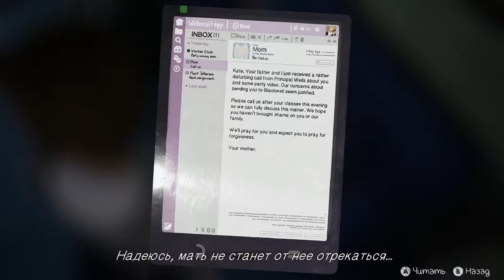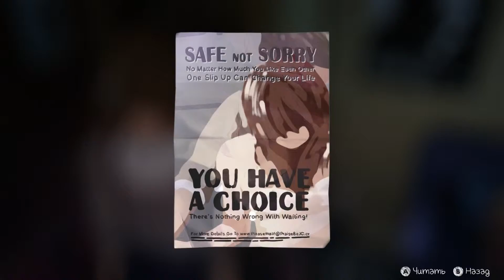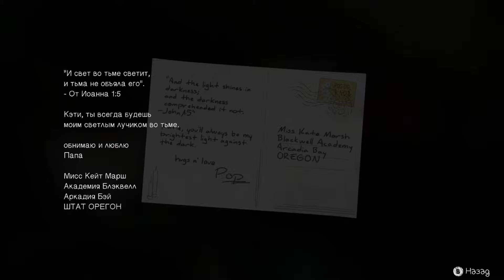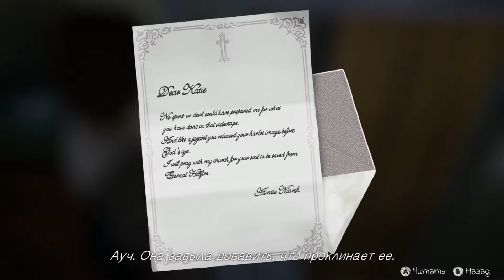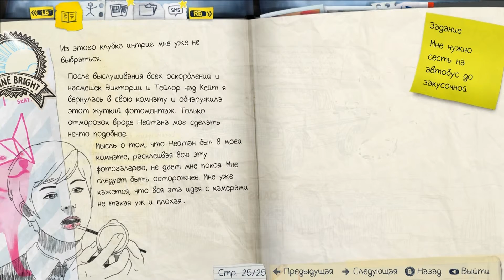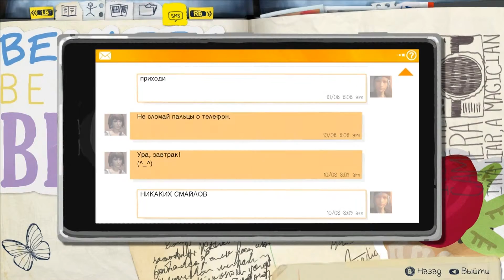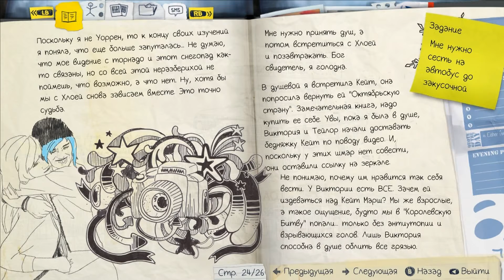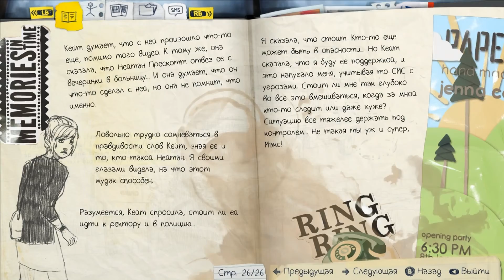Life Is Strange -7- Видео с КЕЙТ (Прохождение)